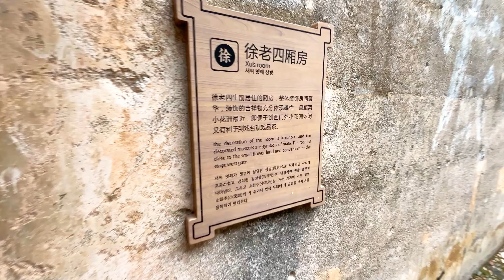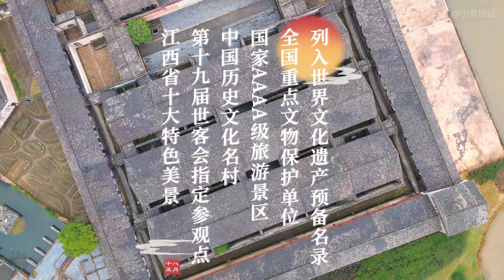Guanxi New Walled Village: Where Hakka Culture Thrives || VLOG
Embark on an immersive journey through Guanxi New Walled Village, a remarkable stronghold of Hakka culture and tradition. This beautifully preserved village showcases the unique architectural styles, cultural practices, and historical significance of the Hakka people. Wander through the narrow streets, admire the intricate designs of the traditional buildings, and learn about the rich heritage that makes Guanxi New Walled Village a true Hakka gem.

In this video, we will explore the ancient walls and temples, meet the locals who carry on the Hakka traditions, and delve into the fascinating history of this cultural treasure. Whether you are a history enthusiast, cultural explorer, or simply curious about the Hakka way of life, this video offers an enlightening experience.